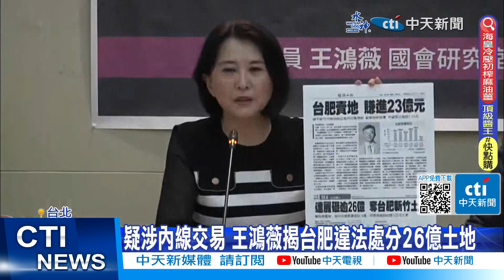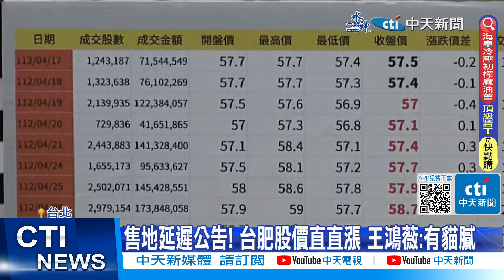【每日必看】疑涉內線交易 王鴻薇揭台肥違法處分26億土地 20230525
立委王鴻薇揭露台肥公司涉嫌內線交易，起因是一筆在新竹價值26億的土地3/16號公開招標之後，4/19號賣給"達麗建設"依照證交法規定，應該要在4/20前發布重大訊息通告但台肥卻時隔16天才發布，除此之外股價也有明顯上漲涉嫌內線炒作，要求檢調儘速調查對此台肥公司也聲明，並非外界所言一切交易遵循法令。